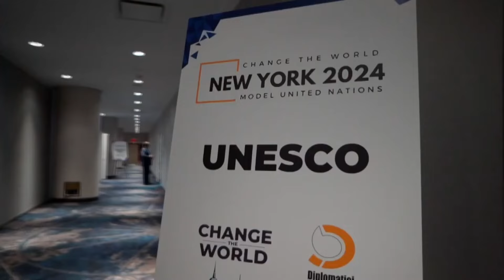CW MUN, Cerimonia finale di premiazione al Liceo Scientifico Dante Alighieri di Matera